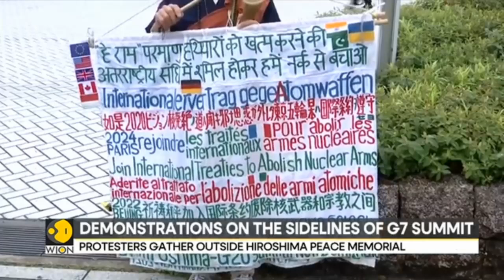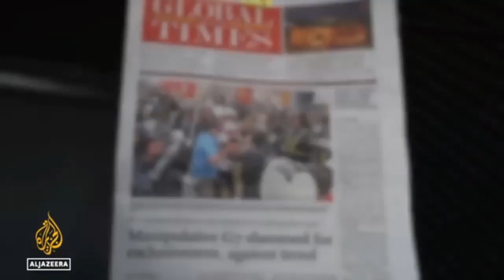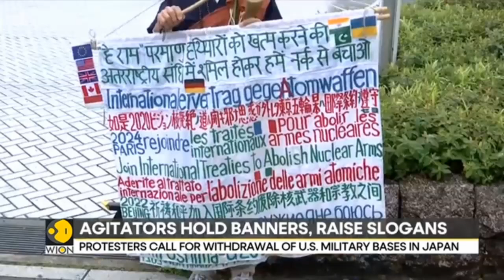BRICS+| Japan blasts G7 for posing Imperialist & Nuclear Threat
In Japan, Protesters gathered in Hiroshima,  on May 19, 2023, to oppose the G7 summit.

After the nuclear bomb destroyed Hiroshima, Toshiyuki Mimaki remembered crying as he stared up at a blackened sunset.

It's a Japanese fear. They're in an other universe. Japan has aged and its post-war miracle economy has fizzled, dwarfed by China's market and might. An concerned Japanese public needs more security from new risks.

Deep Dive into Geopolitics, Business, Economic History Related to World Affairs, Climate crisis & Green Mobility.